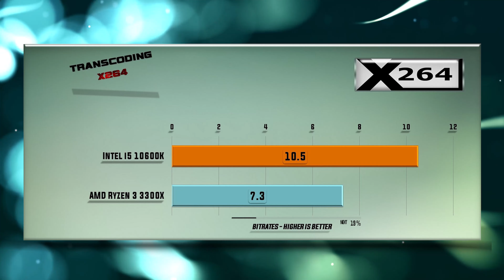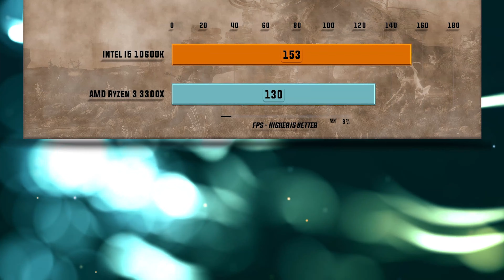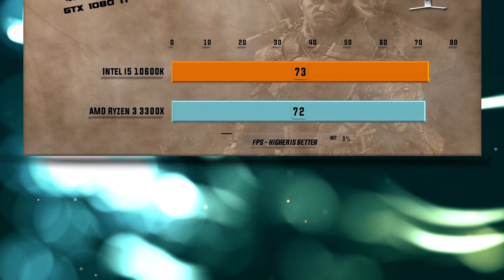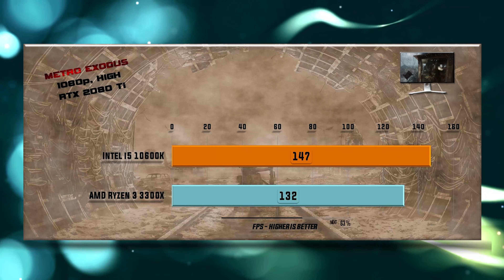Intel i5 10600K vs Ryzen 3 3300X Benchmarks – 15 Tests 🔥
10600K vs 3300X Benchmarks | 15 Tests – Which is better CPU? Which one to choose for gaming and for work?

CPU Tests:
X265
7-ZIP Compression – 0:14           VeraCrypt Encryption – 0:26                    X264 – 0:38
Games tested on GTX 1080/GTX 1080 Ti/RTX 2080 Ti:
Hitman 1080p – 0:51                    Total War Warhammer 1080p – 01:03   SOTR 1080p – 01:19
Witcher 3 1080p – 01:31              PUBG 1080p – 01:44                                FAR CRY 5 1080p – 01:55
Witcher 3 4K – 02:06                     SOTR 1440p – 02:19                                FAR CRY 5 1440p – 02:31
Battlefield V 1080p – 02:44          Metro Exodus 1080p 02:55